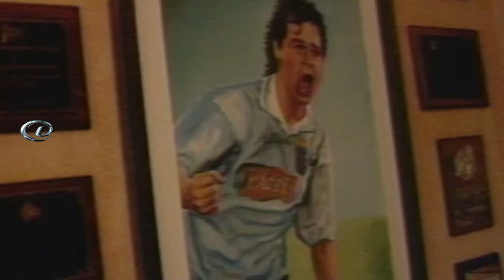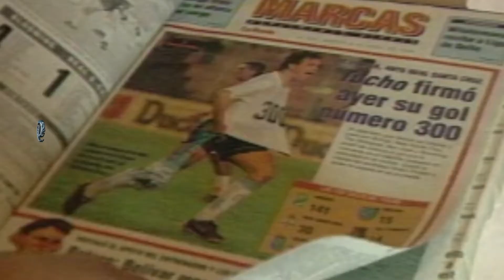Victor Hugo Antelo - Exfutbolista boliviano | El elegido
Es el máximo goleador de la historia del fútbol boliviano con 350 anotaciones, jugó en Oriente, Bllooming, Bolívar, The Strongest, San José y Real Santa Cruz. Como director técnico estuvo en Oriente, Blooming, Guabirá, Bolívar y Aurora, entre otros.
Contacte con nosotros
Bienvenidos a El equipo deportivo Oficial. Somos una productora que trabaja en contenidos informativos relacionados a la actividad deportiva en Bolivia y el mundo. Buscamos informar y entretener con lo que genera la actividad deportiva y sus protagonistas.